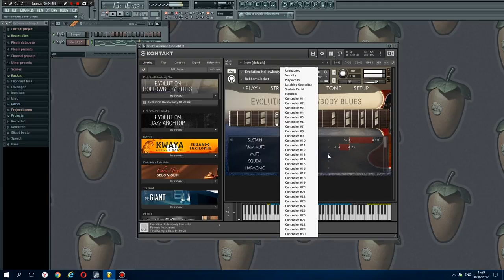Orange Tree Samples Evolution Hollowbody Blues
Мы рады представить Evolution Hollowbody Blues, верное воспроизведение классической полуполюсной электрогитары, репродукцию классической semi-hollow электрогитары. Если вы знакомы с блюзовыми легендами, такими как B. B. King, Freddie King, John Lee Hooker, Chuck Berry и Eric Clapton, вы сразу узнаете этот вечный гитарный тон. Все нюансы этой классической гитары были тщательно записаны для максимальной тональной гибкости.
Evolution Hollowbody Blues содержит несколько round-robin и три динамических слоя для широкого спектра экспрессивной игры. Эти спецификации охватывают артикуляции такие как sustains, palm mutes, squeals, natural harmonics и др. Библиотека также включает в себя расширенные технические характеристики, такие как артикуляции легато и эффекты, такие как string slaps, string scrapes, divebombs и fret noises. Реализм и подлинность звучания этого инструмента обязательно перенесут вас в сердце блюзового звучания.
В разработке Evolution Hollowbody Blues мы объединились с компанией Rosewood Recording Company, одной из самых почтенных студий звукозаписи Юты. Гай Рэндл, владелец и инженер по записи в Rosewood Recording Company, использовал аналоговое аудиооборудование, чтобы умело формировать и подчеркивать богатые тональные качества гитары. Гай Рэндл работал с Rich Dixon, удостоенным наград сессионным гитаристом, международным исполнителем и преподавателем джаза / импровизатором.
Evolution Hollowbody Blues оснащен нашим движком Evolution, который предоставляет вам множество инструментов обработки: инновационный редактор паттернов, автоматическое обнаружение аккордов и мощный движок эффектов. Библиотека включает в себя множество заводских пресетов, готовых к использованию классических и современных блюзовых гитарных тонов, которые лягут прямо в микс.